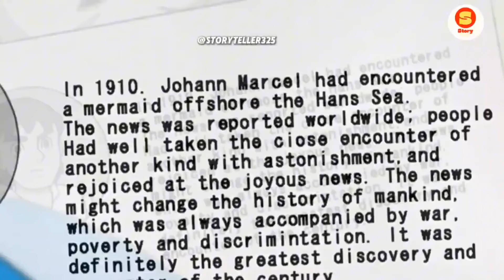Doraemon : New Episodes Reviews In Hindi P1-14 | Doraemon New Movies Review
Doraemon New Episode Review in Hindi | Cartoon Summary

*Note* This is a review video.

doramon, doramon review, doramon doramon, doramon new ep in hindi, doramon new episode in hindi, doramon episode, doramon ka cartoon, doramon ke episode, doramon special episode.
doraemon movie, doremon movie, doramon movie,
doraemon movie in hindi, doremon movie in hindi, doramon movie in hindi, doraemon movie hindi, doremon movie hindi, doramon movie hindi dub.

doraemon new episode 2024
best trading apps
doraemon special episode
doraemon new episode in hindi
doraemon song
nobita
doraemon nobita
doraemon nobita new episode
doraemon nobita new ep in hindi
Tere jaisa yaar kahan
doraemon cartoon hindi
doremon special movie
make money
doraemon nobita new episode in hindi
doraemon episode without zoom
doraemon episode without zoom effect
doraemon episode hindi without zoom
doraemon episode in hindi
doraemon episode hindi
doraemon old episodes
doraemon birthday episode
doraemon new episode 2023
doraemon today episode
doraemon cartoon hindi dub
doraemon movie hindi dub
doraemon cartoon
doremon cartoon
doremon
money online
special episode
doraemon ka episode
doraemon new episodes
doremon in hindi
doremon dikhao
world cartoon
cartoonic world
shizuka
doraemonandnobita
doraemon hindi new episode
doraemon cartoon explained in hindi
doraemon movies
doraemon episode in hindi dubbed
doremon full episode
doraemon new ep in hindi
doraemon full episode in hindi
doraemon hindi dubbed
suneo
giyan
doraemon cartoon without zoom effect
doremon new episode 2024
doraemon new released episode today
doraemon new released episode 2024 today
doraemon new released episode 2024
doraemon new episode today
doraemon new episodes in hindi
all new doraemon episode
doraemon all episodes
doraemon new episode in hindi 2024
doraemon best episode
doraemon cartoon in hindi
doraemon episode without zoom hindi
doraemon cartoon movie
doraemon birthday special episode hindi
doraemon special episode
doraemon birthday special
doraemon movie
doraemon cartoon new episode
doremon old
 episode
doremon movie
doremon new episode today
doremon cartoon
cartoon doraemon in hindi
cartoon doraemon movie
tere jaisa yaar kahan doraemon and nobita version
tere jaisa yaar kahan doraemon and nobita
new episode doraemon
most underrated scene of doraemon
doraemon tagalog dubbed
cartoon doraemon
antarctica movie doraemon
all episode doraemon
doraemon episodes without zoom effect lastest doraemon new full hindi episode 90
doraemon episode new
doraemon episode 2024